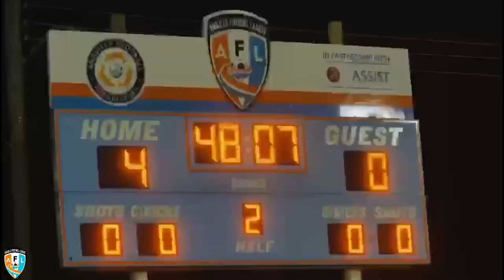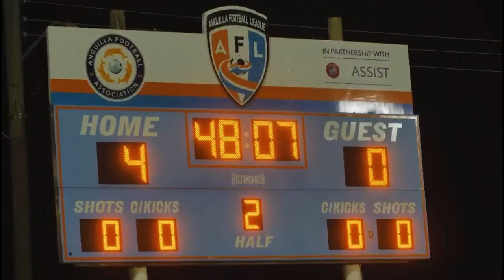AFL Presidents Cup 2022 Semi-Finals (Attackers FC vs Roaring Lions FC)